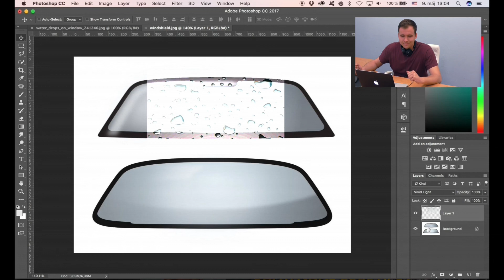Čo sú blend módy a kedy ich využijeme?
Blend módy alebo po slovensky módy prelínania nám pomáhajú prelínať pixely medzi dvoma vrstvami. Funguje to podobne ako transparentnosť na vrstvách ale nie je to presne tak. Prelínacie módy (blend módy) môžeme chápať ako súbor pravidiel, podľa ktorých sa jednotlivé pixely prelínajú medzi sebou. Vďaka týmto módom dokážeme vytvárať efekty a "spojiť dve vrstvy" do jednej.